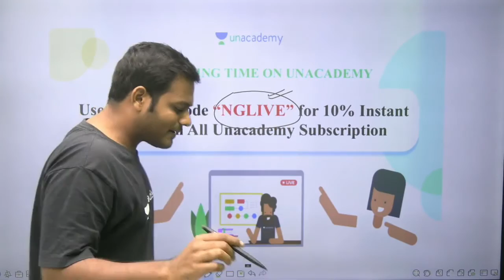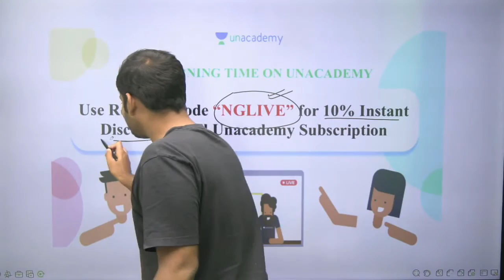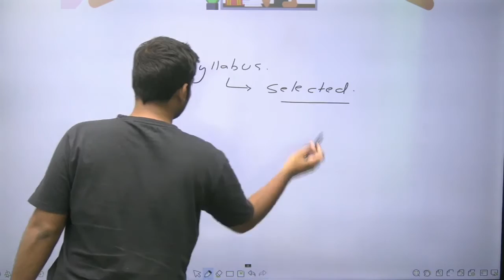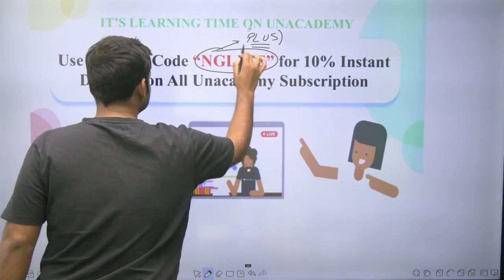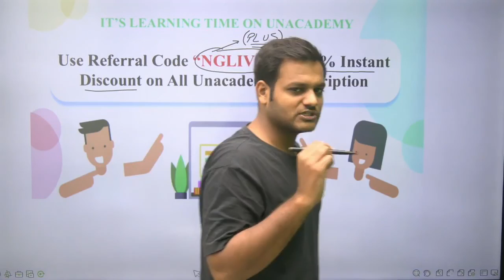Surveying Engineering (Lecture-6) | Target SSC JE & AE Exam 2020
In this session, Nikhil Goel will cover Surveying Engineering  from civil Engineering

Unacademy Subscription Benefits:
1. Learn from your favorite teacher
2. Dedicated DOUBT sessions
3. One Subscription, Unlimited Access
4. Real-time interaction with Teachers
5. You can ask doubts in the live class
6. Limited students
7. Download the videos & watch offline